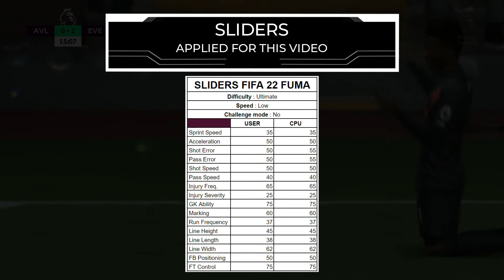FIFA 22 | FUMA ULTIMATE #2 | PS5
Captured on Playstation 5 at 1080@60

SLIDERS CAN BE FOUND AT THE END OF THE VIDEO.